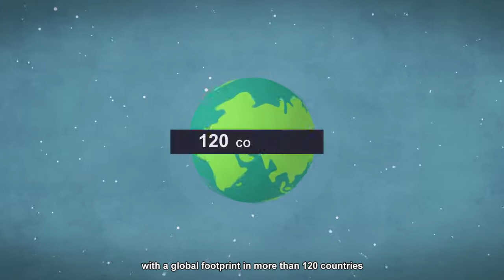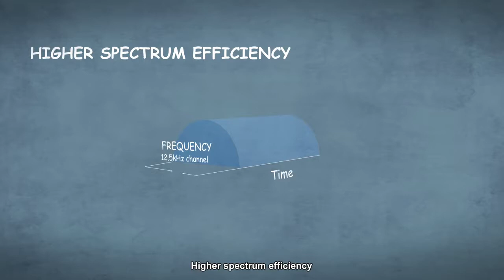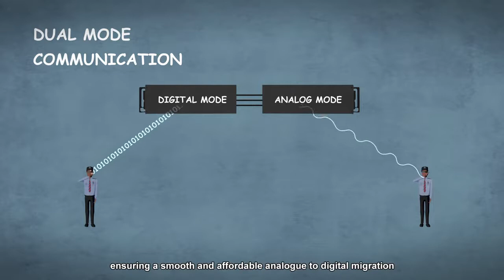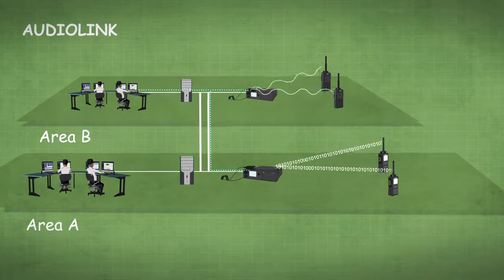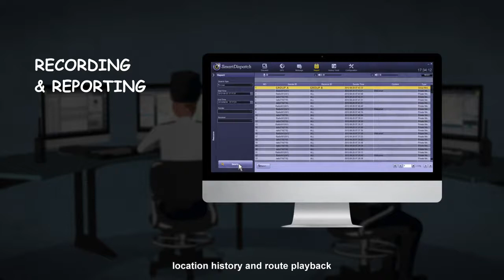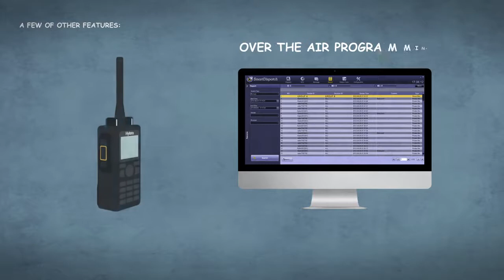Hytera - Two way Radio Solution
Prezentacja możliwości i zastosowań systemów cyfrowych DMR Hytera.